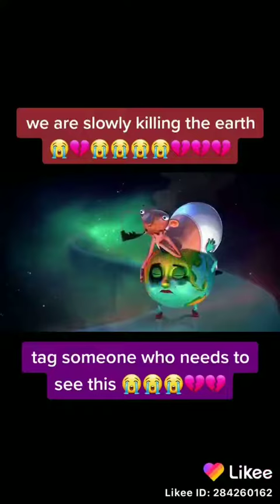Stop killing the earth pls we will not have a earth if we keep doing this pleas